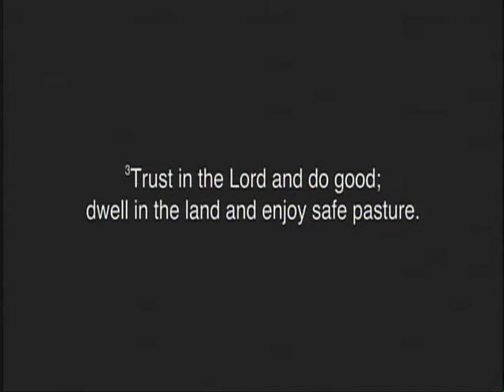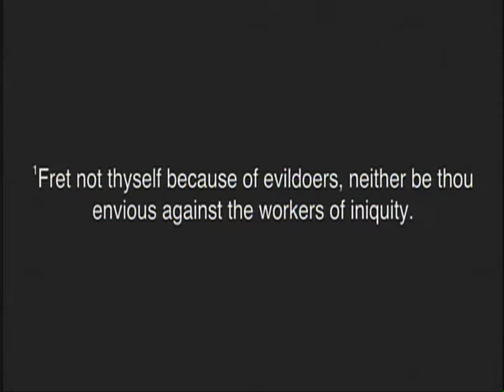The Aftermath by Dr. Charley Hames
Don’t let someone rush to a conclusion on your destiny when they’re not the author of your purpose